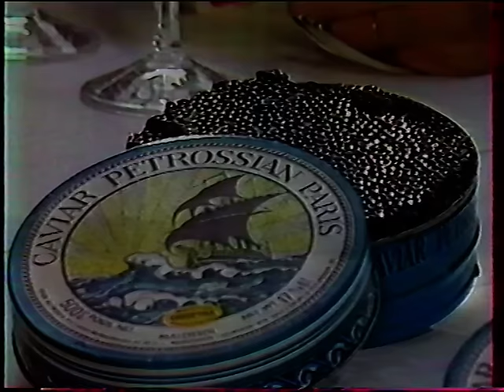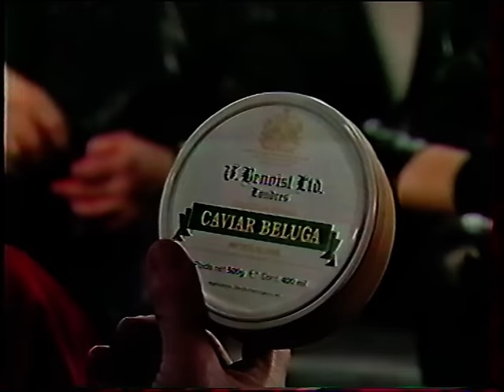Depardieu 1986 dec 16 Interview & making of w Pierre Richard @ Zénith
/ check for more Depardieu on my homepage or coming next / new videos added everyday from my own collection no copyright infringement intended : please contact me and I will remove immediately any litigious content, thank you. This account is not monetized, I don't intend to make money with it.